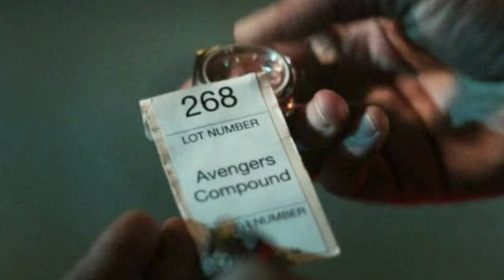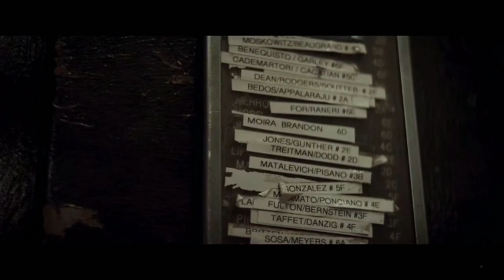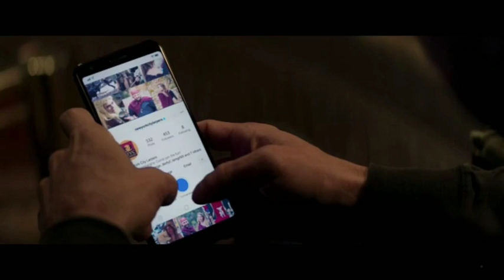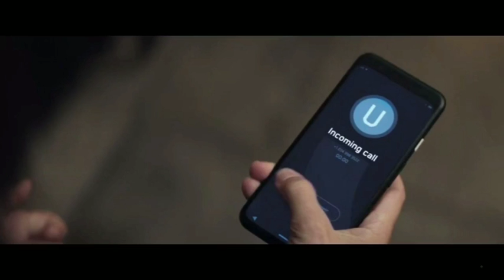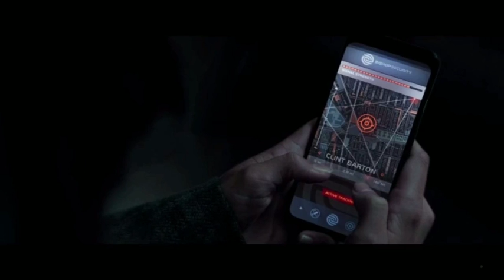Hawkeye Episode - 2 Breakdown ( தமிழில் ) | Comic Con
Vanakkam Makkale ... This Video Cover On  Hawkeye Episode - 2 Tamil Breakdown ...

I Think I Gave A Best Video For Us